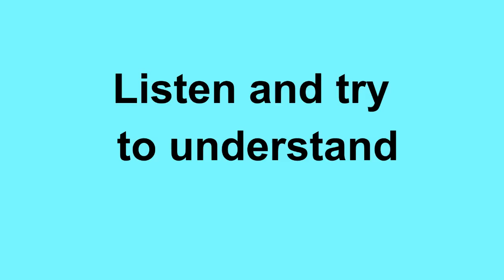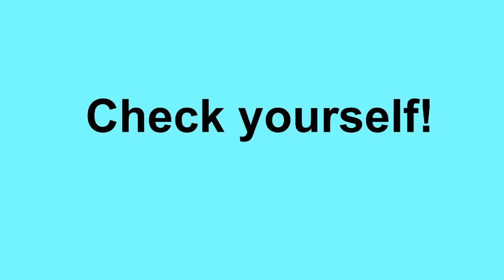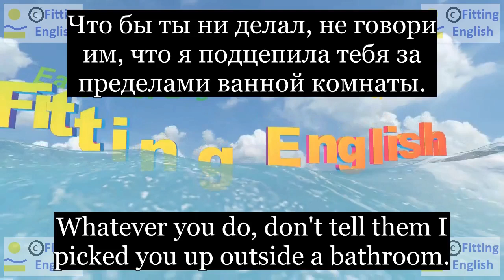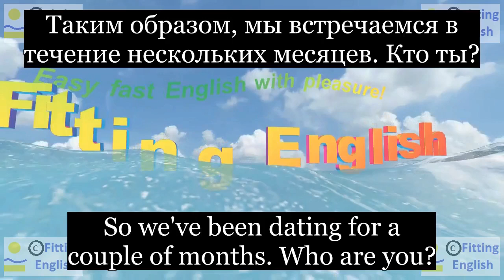Lesson062 Study English through film FOOLS RUSH IN on 4chnl RU Fitting English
Just act like we've been dating for a few months.
Просто играй, что мы встречаемся в течение нескольких месяцев.
Whatever you do, don't tell them I picked you up outside a bathroom.
Что бы ты ни делал, не говори им, что я подцепила тебя за пределами ванной комнаты.
I thought I picked you up.
Я думал, что это я подцепил тебя.
So we've been dating for a couple of months. Who are you?
Таким образом, мы встречаемся в течение нескольких месяцев. Кто ты?
Let's see.
Посмотрим.
НОВЫЕ СЛОВА С ИХ ПЕРЕВОДОМ:
act играть
date встречаться
few несколько
whatever что бы ни
pick up подбирать
outside за
couple пара